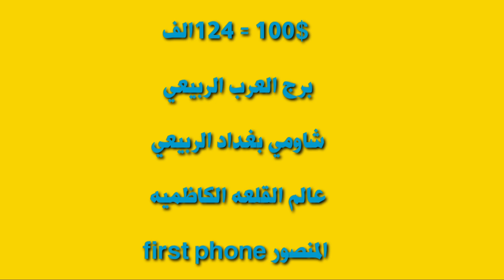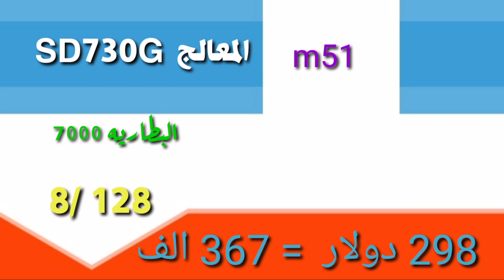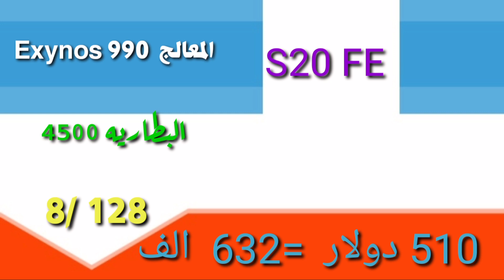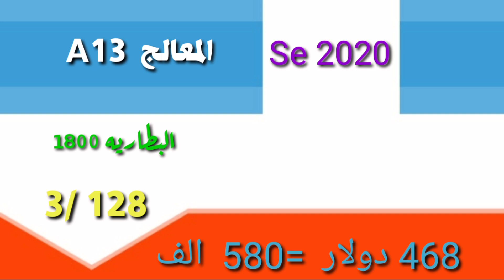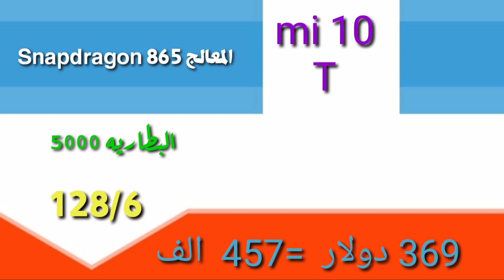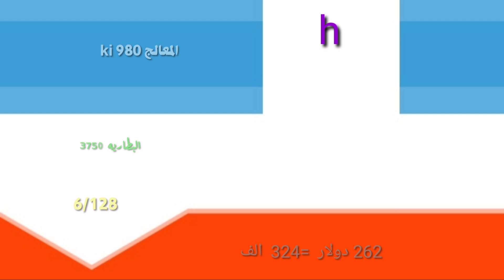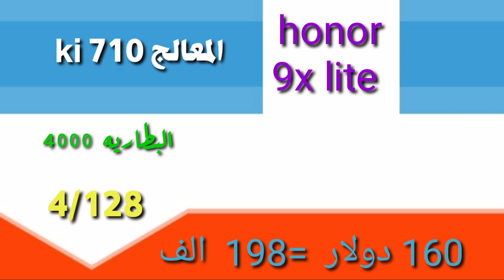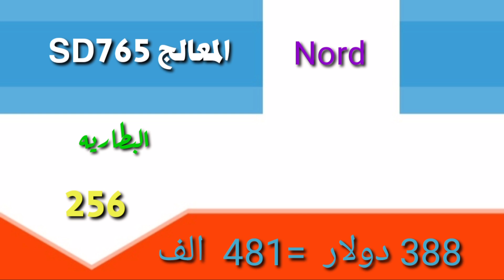هبوط اسعار سامسونج الكبير- هواوي -اونر - ريلمي -ردمي - شاومي - اوبو - ابل - ون بلص - اسوس